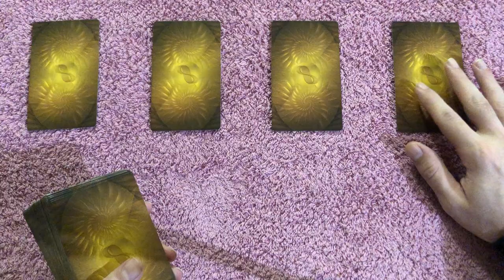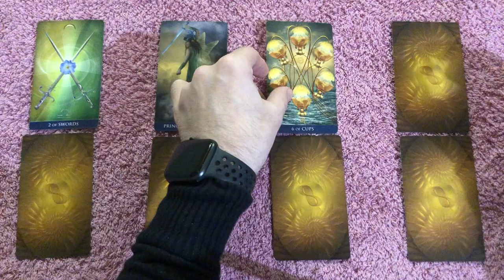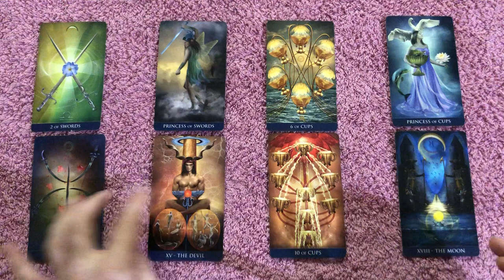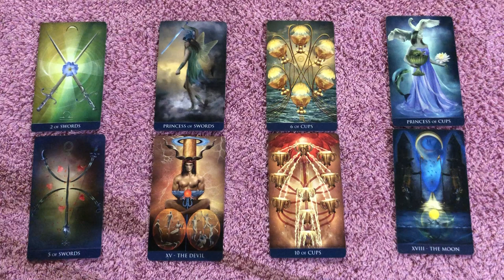VIRGO! U CANT WIN THIS FIGHT, SOMEONE REALLY WANTS TO CAUSE PROBLEMS FOR U! Oct 12-19 2020 Tarot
VIRGO! U CANT WIN THIS FIGHT, SOMEONE REALLY WANTS TO CAUSE PROBLEMS FOR U! Oct 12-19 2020 Tarot Want to learn how to read tarot cards like me? Take 12 Hour Major Arcana Tarot video courses and how to make tarot predictions in love and career for each tarot card, my special spread that I use, and get a free 1-hour tutorial with me and get the Minor Arcana courses by click on the link on the website.